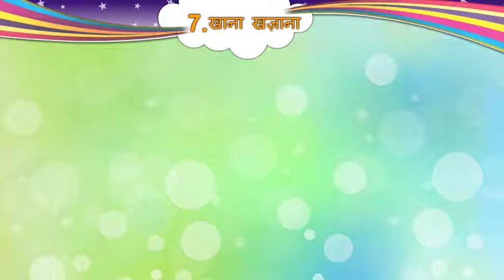ધોરણ-5॥ વિષય-હિન્દી || પાઠ-7.॥ Std-5 || Unit-7. Khana Khajana || Activity-2 Video || Sem-1.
ધોરણ-5  પાઠ - 7. વિષય- હિન્દી ભાગ-2 સેમેસ્ટર-1